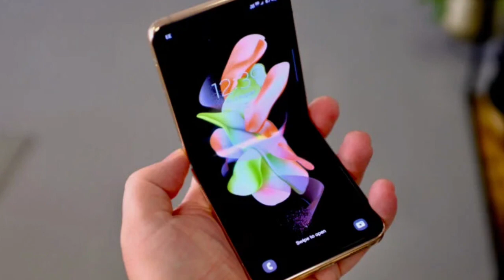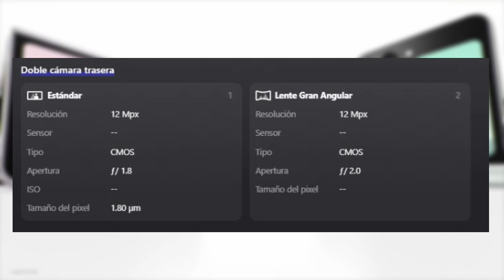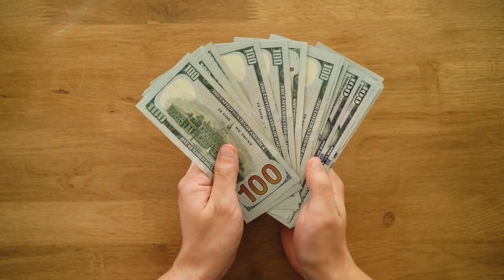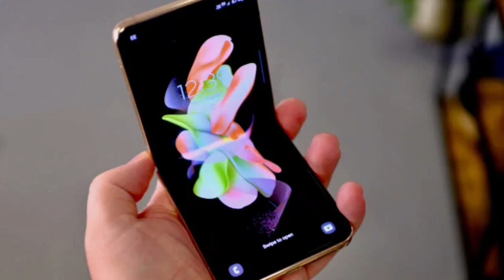SAMSUNG HUMILLA a MOTOROLA Con Su NUEVO PLEGABLE | Galaxy Z FLIP 5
Samsung HUMILLA a Motorola con el NUEVO SAMSUNG GALAXY Z FLIP 5, YA QUE HACE UNA PANTALLA EXTERIOR MUCHO MEJOR!!